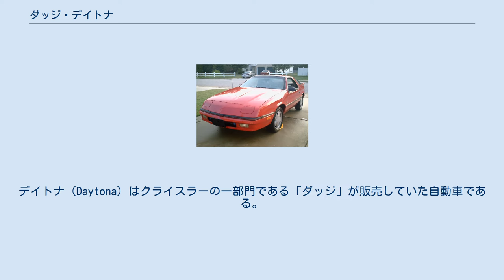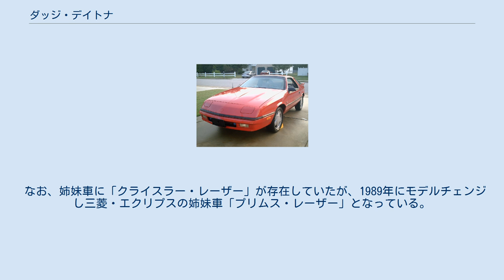ダッジ・デイトナ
デイトナ（Daytona）はクライスラーの一部門である「ダッジ」が販売していた自動車である。
 名前はフロリダ州デイトナビーチで行われる「デイトナ500レース」に参加するために作られたホモロゲーションモデルであるダッジ・チャージャーの一グレード「ダッジ・チャージャー・デイトナ」に由来している。
 日本へは「クライスラー・デイトナ」として1990年まで投入されていた。
 デイトナはクライスラーの一連のFFシャーシである「Kプラットフォーム」から派生した「Gプラットフォーム」を使用した前輪駆動モデルである。
ダッジのラインナップのうち、三菱製の「ダッジ・チャレンジャー(2代目)」と「ダッジ・コンクエスト」の間が空白となっていたため、その補完のために企画された。
 基本的なシャシコンポーネンツは「ダッジ・チャージャー（2代目）」と共用しているが、ボディスタイルは全く新規のものが与えられている。
当初は固定4等式ヘッドライトを採用していたが、1987年にリトラクタブル・ヘッドライトへマイナーチェンジし、さらに1992年には三菱・エクリプス同様の異形2灯ヘッドライトへと変化している。
 当初のラインナップは2.2リットルK型エンジン（99PS）および2.2リットルK型ターボ（142PS）であったが、1985年に上級グレードの「ターボZ」（2.5リットルK型ターボ 146hp）が追加され、1987年にはキャロル・シェルビーによってチューンナップされた「シェルビー・Z」（2.2リットルK型ターボ/174PS）が追加された。
 さらに1992年にはIROCによりシボレー・カマロの後継モデルとしても指名され、ロータスがエンジンに手を入れた「IROC R/T」（2.2リットルK型 ターボ 224hp/3.0リットル三菱6G72型V型6気筒）がリリースされている。
 なお、1984年にはターボモデルが『カー・アンド・ドライバー』誌により「テンベスト・リスト」に挙げられている。
 デイトナは1993年に生産を終了し、「ダッジ・アベンジャー」とモデル統合された。
 マイナーチェンジ後のモデルが1989年より日本へ「クライスラー」ブランドで導入されていた。
 なお、姉妹車に「クライスラー・レーザー」が存在していたが、1989年にモデルチェンジし三菱・エクリプスの姉妹車「プリムス・レーザー」となっている。